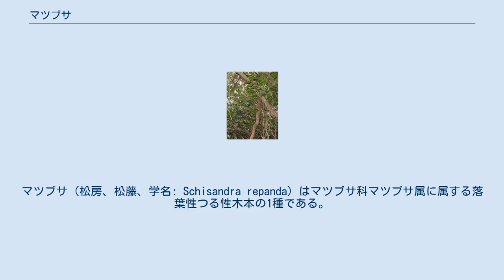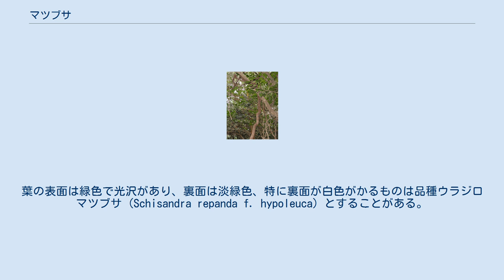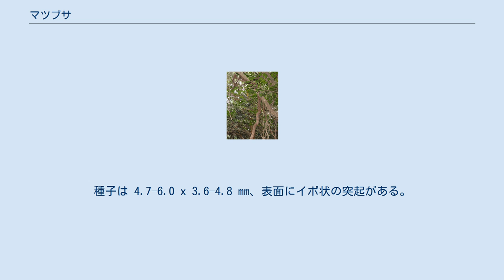マツブサ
マツブサ (松房、松藤、学名: Schisandra repanda) はマツブサ科マツブサ属に属する落葉性つる性木本の1種である。
樹皮はマツのように割れており、つるを切ると松脂のような匂いがする。
雌雄異株、5–7月頃に黄白色の花をつけ、果実は青黒い液果でブドウの房状につく。
本州から九州および済州島に分布している。
 マツブサ (松房) の名は、樹皮がマツのように割れており、果実がブドウの房のように垂れ下がることに由来するとされる。
またつるを傷つけると松脂のような匂いがするから名づけられたとする説もある。
ウシブドウ (牛葡萄) やマツブドウ (松葡萄)、ワタカズラ (仙人掌)、クロミノマツブサ (黒実松房)、ヤワズル、ヤワラヅル (柔蔓)、モチカズラなどの別名もある。
 落葉性のつる性木本であり、右から左巻きに他の木などに巻き付きながら長く伸びる。
つるを折ると、松脂のような匂いがする。
樹皮は茶褐色、コルク質が発達して縦に割れ、弾力があることから、軟らかく若いつるは縄の代用にもされた。
 葉は互生し、長枝には離れてつき、短枝の先には3–8枚がまとまってつく。
葉身はら卵形から広楕円形、長さ 3.5-8.5 cm、幅 2.5–5.5 cm、先は短く尖り、基部は円形ないし広いくさび形、葉縁に3–5個の波状鋸歯がある。
葉は裏表とも無毛であり、表面の葉脈はくぼまない。
葉の表面は緑色で光沢があり、裏面は淡緑色、特に裏面が白色がかるものは品種ウラジロマツブサ (Schisandra repanda f. hypoleuca) とすることがある。
側脈は3–6対あるが、目立たない。
葉柄は長さ 2–5 cm、ふつう葉身長の半分以上。
 雌雄異株で花期は5–7月。
短枝の鱗片腋から垂れ下がった長さ 2-7 cm の花柄 (雌花の花柄の方が長い) の先に、直径 1 cmほどで芳香がある花がつく。
花被片は萼片と花弁の区別が無く、6–12枚、楕円形 (1.6–8.6 x 1.9–6.4 mm)、黄白色。
雄花の雄しべは5個、花糸が合着してその上に葯がつく。
花粉は6溝粒。
雌花は、花托上にらせん状についた12–17個の離生した雌しべをもつ。
 花後に花托が伸長するため、個々の果実は離れてブドウの房状の集合果 (長さ 4.5–6.5 cm) になる。
果実は液果、8–9月頃に黒藍色に熟し、集合果内で大きさはほぼ同大であり (6–13 mm)、それぞれ1–2個の腎臓形の種子を含む。
果実にも松脂のような匂いがある。
種子は 4.7–6.0 x 3.6–4.8 mm、表面にイボ状の突起がある。
 北海道南部から九州、韓国 (済州島) に分布している。
 山林や丘陵地の林縁に生える。
 生薬としては、秋につると葉を採取して細かく刻んで天日乾燥させたものが「松藤（しょうとう）」とよばれ、浴湯料として用いて神経痛やリウマチに効果があるとされる。
 果実は薬用、食用にされ、松脂のような匂いがあるが、甘く酸味があって食べることもでき、果実酒やお茶、ジャムにされる。
同属のチョウセンゴミシ（五味子）と同様に鎮咳、強壮効果もあるといわれる。
長野県箕輪町では品種登録したマツブサを栽培し、特産品としてワインやジュースの原料としている。
伊那地方ではマツブサは「ごむし」とよばれ、このようなワインは「ごむしワイン」ともよばれる。